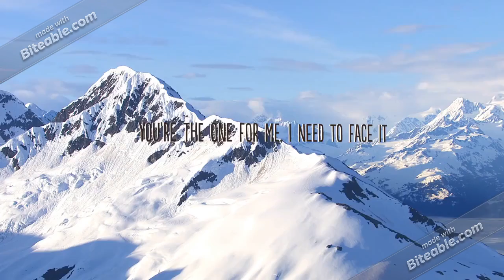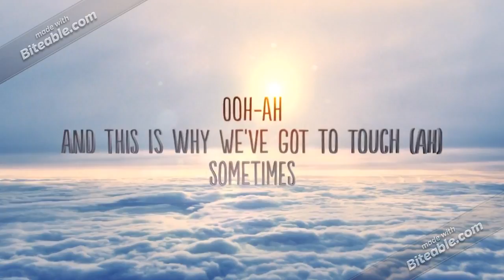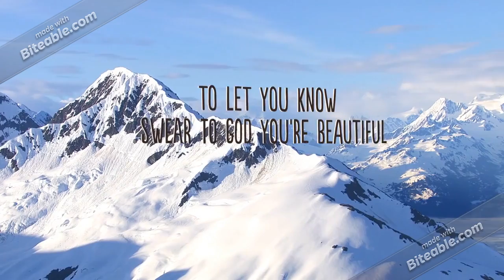Bazzi - Beautiful (Lyrics) feat. Camila Cabello